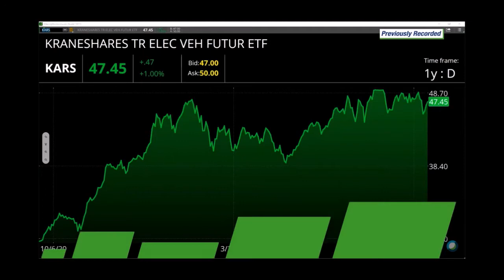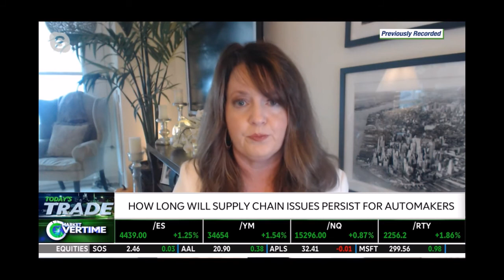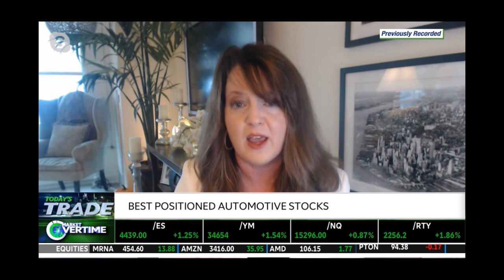Melissa Armo | The Stock Swoosh | TD Ameritrade Network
How Long Supply Chain Issues Will Persist For Automakers

Melissa Armo, Founder and Owner of The Stock Swoosh LLC, discusses investing in the automotive sector. She foes over KraneShares TR Electric Vehicle Future ETF and other auto stocks, such as Ford Motor Company (F), General Motors (GM), and Tesla (TSLA). She also talks about how long supply chain issues will persist for automakers and the best positioned automotive stocks. Tune in to find out more.